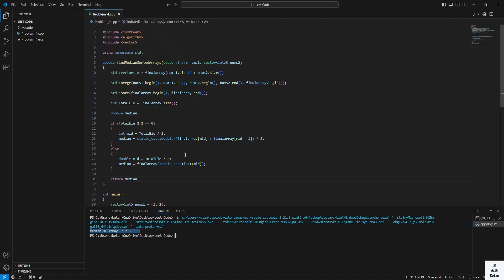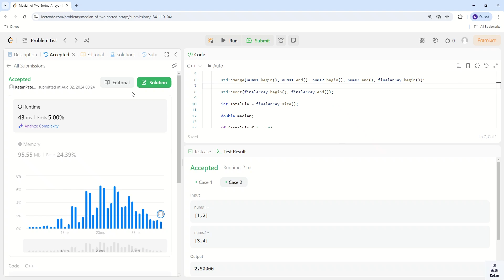LeetCode Problems #4 | Median of Two Sorted Arrays | Adobe Interview Question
LeetCode Problems #4 | Median of Two Sorted Arrays | C++ | DSA | Adobe  Interview Question

Google Interview Question | Amazon Interview Question | Adobe Interview Question | Paypal Interview Question | Accenture Interview Question | Apple Interview Question | Microsoft Interview Question

Coding Interview Question | Interview Question And Answer | Technical Interview Preparation | Data Structures And Algorithms | DSA

Array | Linked List | Stack | Queue | Tree | Heap | Graphs

leetcode interview questions | c++ interview questions and answers | leetcode problems | c++ interview | c++ data structures and algorithms | c++ algorithms | c++ dsa